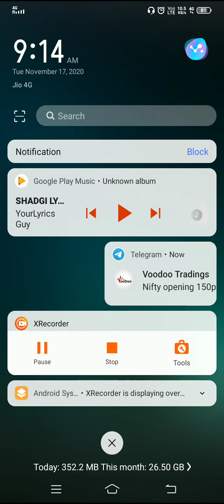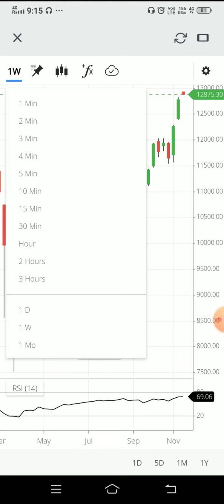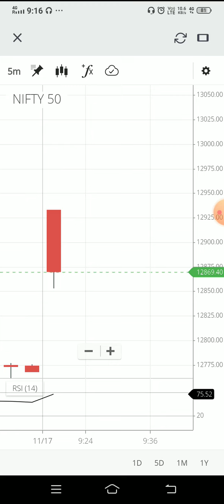F&O Option Trading CE call and PE put option how to predict market will fall in first 15 min